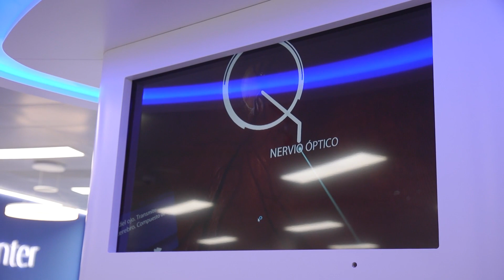Alcon inaugura en Barcelona su mayor centro europeo de formación en cirugía ocular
Alcon ha inaugurado hoy en Barcelona el nuevo Alcon Experience Center. Se trata de su centro de formación en salud y cirugía ocular más grande de Europa, y ofrecerá a los profesionales la oportunidad de conocer y practicar de forma interactiva con las últimas innovaciones en oftalmología y optometría.
El nuevo espacio cuenta con una superficie de más de 1700 m2. Está equipado con las últimas tecnologías en cirugía de catarata, retina y refractiva que permitirán a las próximas generaciones de oftalmólogos y optometristas formarse en las técnicas quirúrgicas más innovadoras.
El centro cuenta con diferentes aulas especializadas, un espacio de diagnóstico con las últimas tecnologías refractivas, zonas de simulación de cirugía de cristalino y de retina, y una estación de realidad virtual para ofrecer a los profesionales una experiencia práctica integral. La apertura de este espacio ha tenido una gran acogida entre los cirujanos y oftalmólogos.
Según un estudio, el 67% de la población española reconoce tener alguna anomalía visual. Aunque los especialistas aseguran que en los últimos años los tratamientos han mejorado mucho, la formación continuada es fundamental para poder implementar estas innovaciones en la práctica clínica diaria. Por eso, el nuevo Alcon Experience Center Barcelona formará cada año aproximadamente 2.000 profesionales de todo el mundo.